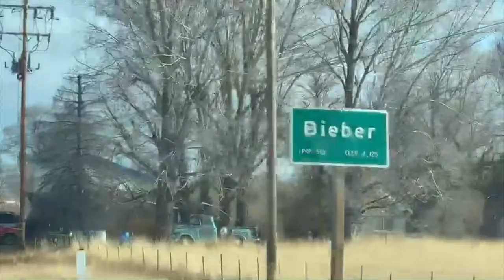Justin Bieber!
Another classic “Dad Joke” to make you groan in pain...